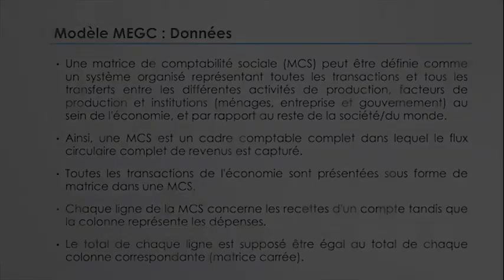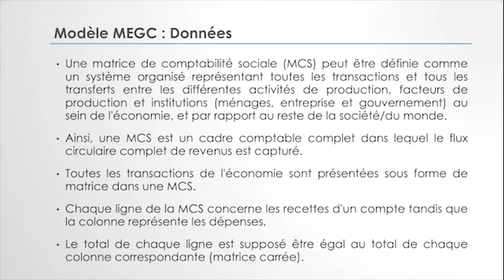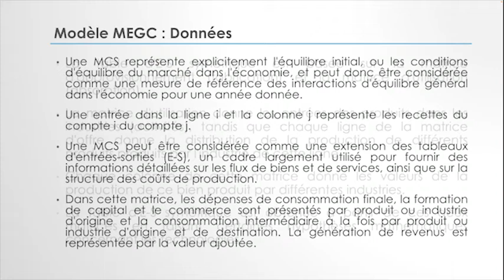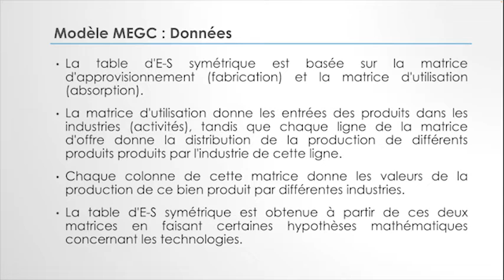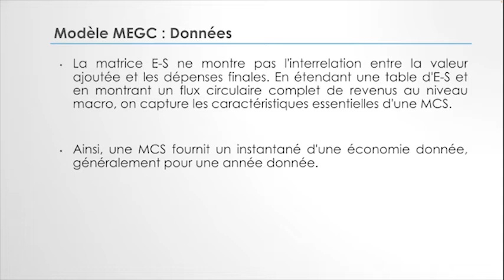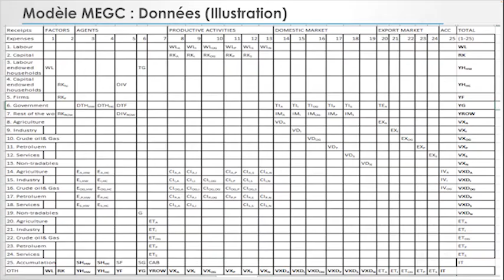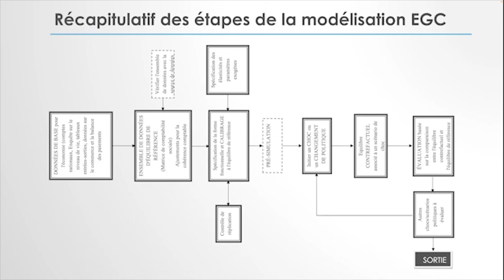RJE MODULE 2 PARTIE 2 / GARBA MOUSSA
MODÉLISATION MACROÉCONOMIQUE POUR LE DÉVELOPPEMENT DURABLE(RÉSEAU DES JEUNES ÉCONOMISTES DE LA CEA)